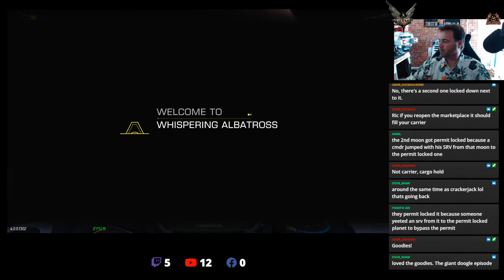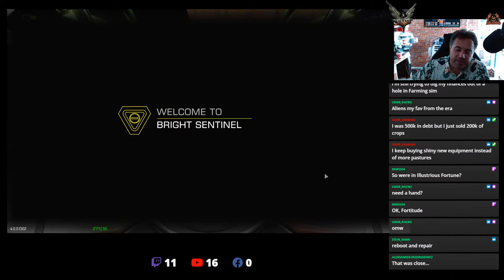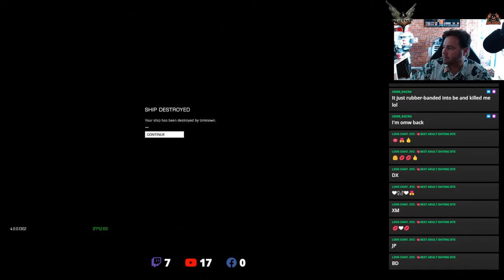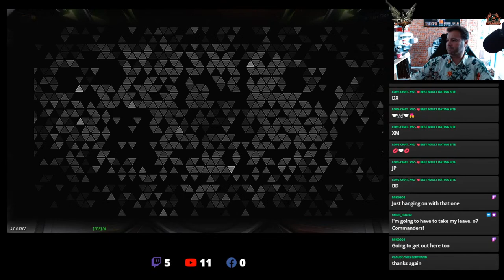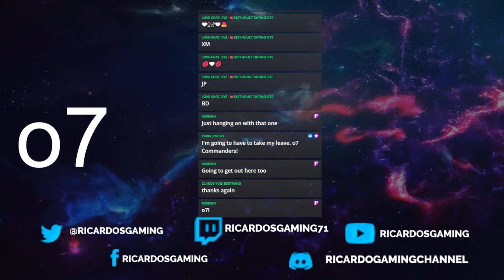Thargoid Proteus War Continues // Elite Dangerous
Work on the Proteus Wave in the HIP 22460 system has concluded, according to an announcement from Azimuth Biotech.

“This is Salvation. The core mechanism of the Proteus Wave is now fully assembled. Under my guidance, specialists are performing checks at the selected site on HIP 22460 10 b. Additional power capacitors are also being installed to improve energy transfer management.”

“Over the next few days, the Proteus Wave will be calibrated within one of the Thargoid structures, the unique properties of which will greatly amplify the weapon’s signal. This breakthrough was only made possible due to decades of xenological research conducted by Azimuth, alongside pioneering theories on cross-species interfaces.”

“Commodore Halloran reports that even greater numbers of Thargoid vessels have arrived within the Proteus Wave’s effective range. But it is now absolutely critical that they are prevented from approaching the planet. At all costs, the superweapon must be protected until it is ready for activation.”

The Allied, Federal and Imperial anti-xeno taskforces continue to engage Thargoid forces within the HIP 22460 system. Volunteers are still urgently needed to support their capital ships and take part in defending the Proteus Wave project. The Musashi, an Azimuth megaship in the nearby Pleiades Sector CW-U B3-2 system, will redeem all Thargoid combat bonds.